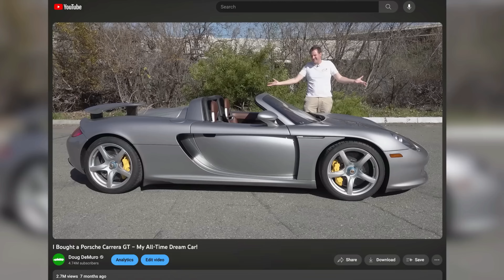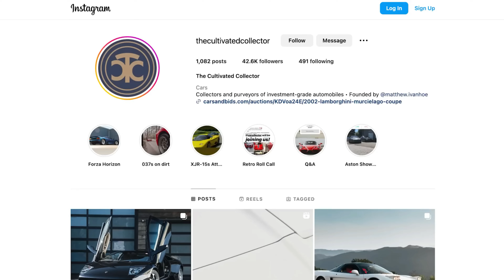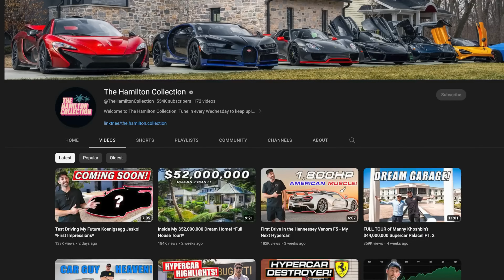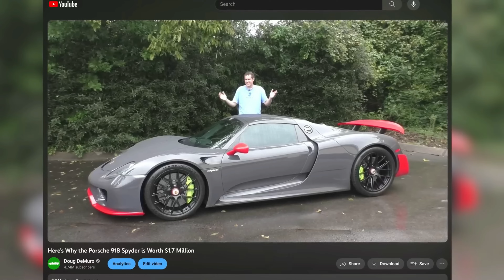✅POR ESTO he COMPRADO un LAMBORGHINI COUNTACH [ESPAÑOL]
¡Compré un Lamborghini Countach! ¡El coche más genial de todos los tiempos! Les cuento todo sobre el Countach y mi proceso de pensamiento sobre la compra de un automóvil que no es nada de Doug.

Partes destacadas:
00:00 Intro
00:34 Confesión
04:14 Pensamientos
08:32 Valor
14:57 Detalles de mi nuevo coche
22:25 Conduccion
27:20 Conclusión